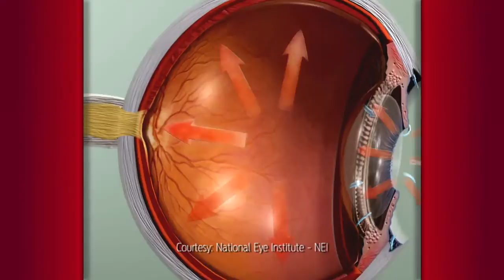FOX Sports Keck Medicine of USC Report: Glaucoma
USC Eye Institute ophthalmologist Alena Reznik, MD, assistant professor of ophthalmology at the Keck School of Medicine of USC, discusses glaucoma risk factors, screening and treatment.